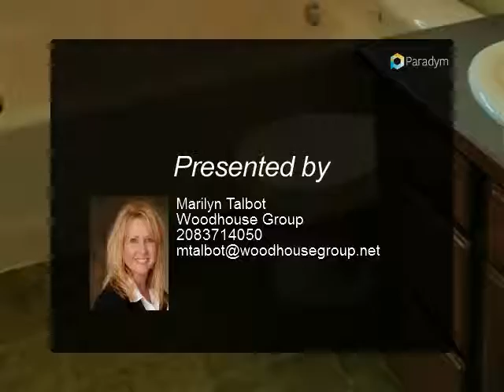Homes for Sale - 1422 Lava, Nampa, ID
GOOD AS NEW!Well cared for home loaded with upgrades in desirable Granite Basin!Landscaped Boulevards and Community Park. Clean and move in ready. New Paint and carpet thru-out, large spacious rooms. Family room and formal dining with beautiful laminate flooring. Kitchen features large eating area,new flooring, new microwave and walk in pantry. Upstairs has huge master suite, large bath with 8x11 walk in closet, bonus room and lots of storage.Large fenced backyard with room for RVParking. Security System.

Presented By:
Marilyn Talbot, Woodhouse Group